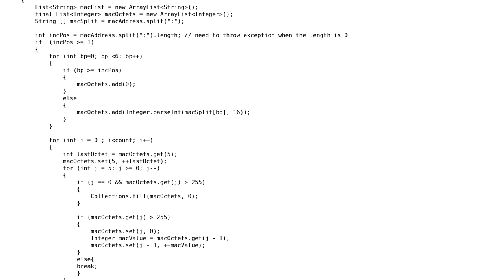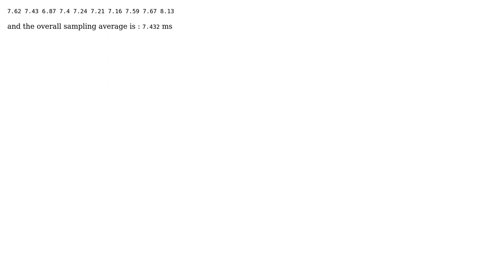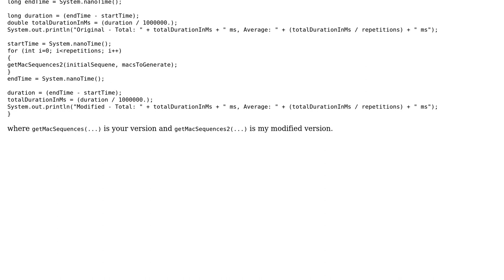Generating a sequence of MAC addresses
With thanks & praise to God, and with thanks to the many people who have made this project possible! | Content (except music & images) licensed under CC BY-SA | Music | Images & others | With thanks to user S.K. Venkat user Roman Vottner user 200_success and the Stack Exchange Network Trademarks are property of their respective owners. You are responsible for your own actions.